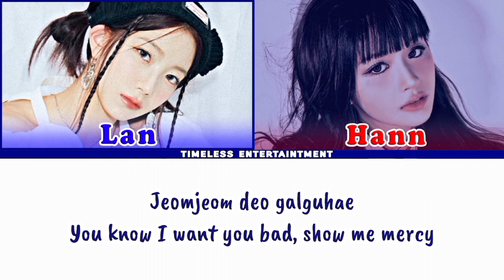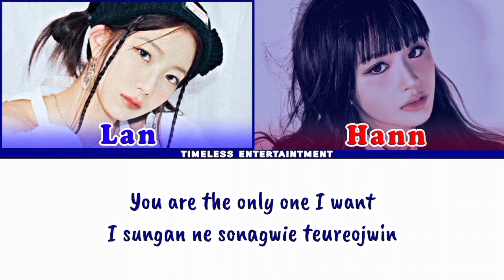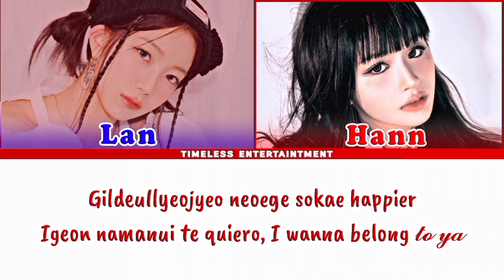TXT (YEONJUN X SOOBIN) "The Killa (I Belong to You) Cover by Lan & Hann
TXT THE KILLA VOCAL COVER

Singer : Lan, Hann
Audio Mixing : All
Ccl Edit : Lan